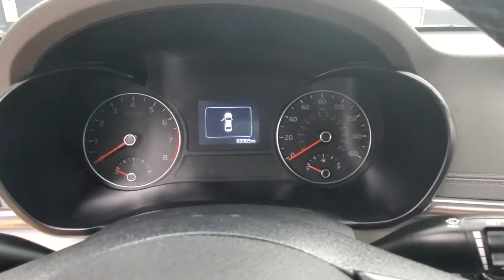2017 Kia Optima EX NAVIGATION MOONROOF BACK-UP CAMERA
Stock #:168068

Awards:
  * 2017 IIHS Top Safety Pick   * 2017 KBB.com 10 Most Comfortable Cars Under $30,000   * 2017 KBB.com 10 Best Sedans Under $25,000   * 2017 KBB.com Best Family Sedans   * 2017 KBB.com 10 Most Awarded Cars   * 2017 KBB.com 10 Most Awarded Brands